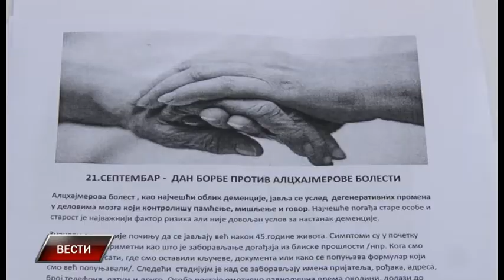Vesti 21 9 2017